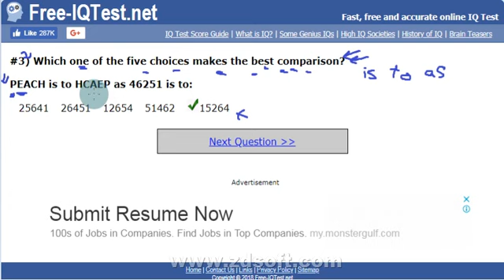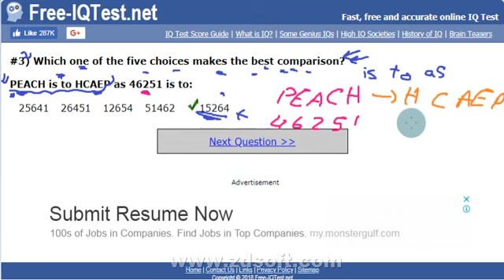حل مسائل IQ رقم 50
شرح للمسائل اللي نزلت على الجروب

ولو حد محتاج اي شرح لأي مسألة أكيد نزلوها او ابعتوهالي... شرح للمسائل اللي نزلت علئ الجروب

ولو حد محتاج اي شرح لأي مسألة أكيد نزلوها او ابعتوهالي... شرح للمسائل اللي نزلت على الجروب

ولو حد محتاج اي شرح لأي مسألة أكيد نزلوها او ابعتوهالي...